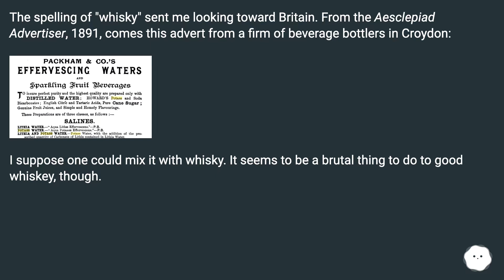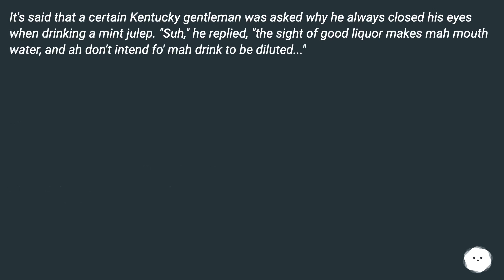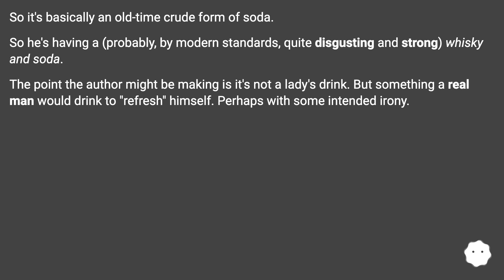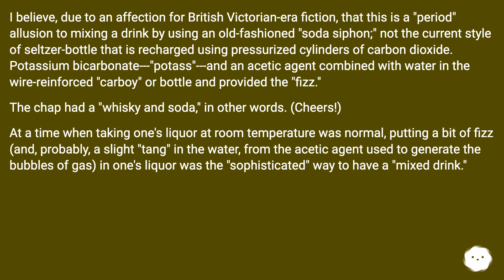The spelling of "whisky" sent me looking toward Britain. From the Aesclepiad Advertiser, 1891, co...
Chapters
00:00 What Is Potass?
00:42 Answer 1 Score 17
01:17 Answer 2 Score 24
01:41 Accepted Answer Score 15
02:48 Answer 4 Score 1
03:30 Thank you